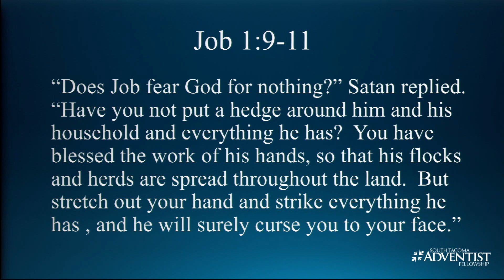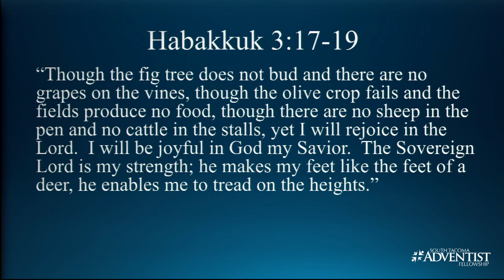"GOD'S HEART" - Pr. Bill Roberts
This is Pr. Bill Roberts’ sermon “God’s Heart”, at South Tacoma Adventist Fellowship on June 3, 2023.

We invite you to join us for our live Saturday morning service. 11:00 Pacific Time